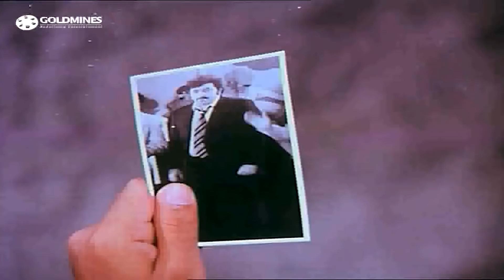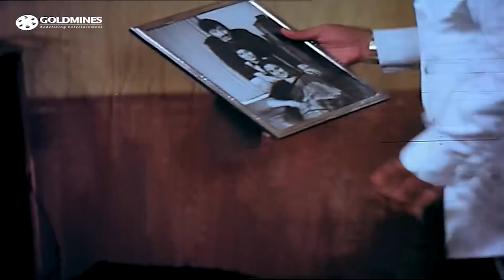याराना (1981) Part 2- अमिताभ बच्चन और अमजद खान की ब्लॉकबस्टर ड्रामा हिंदी मूवी l नीतू सिंह, कादर खान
बचपन के दोस्त बिशन और किशन बिशन के चाचा से अलग हो जाते हैं। हालांकि, बिशन किशन को एक सफल गायक बनने में मदद करता है, और किशन अपने कौशल का उपयोग बिशन के खोए हुए भाग्य को बहाल करने के लिए करता है।